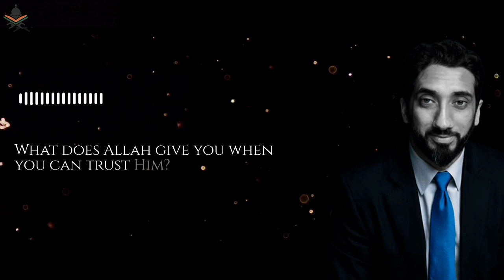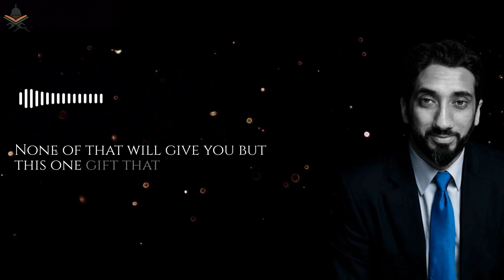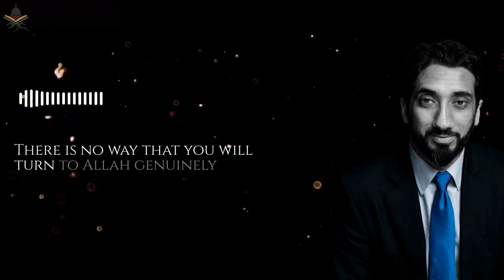This is the Ultimate Gift of Iman | Nouman Ali Khan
Islamic Reminders | Daily Quranic Quotes | Hadith and Sunnah | Islamic Motivations

👥 Share and be part of our Dawah.

Jazakallahu Khair!